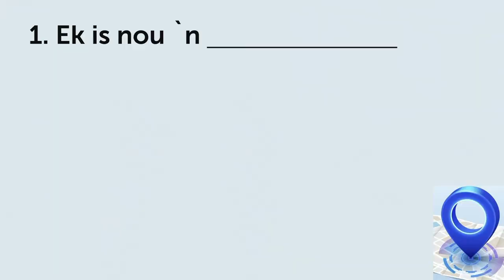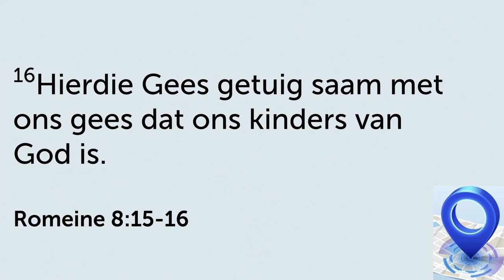Wie is JY? Jy is 'n KIND van GOD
Hierdie is 'n uitknipsel van die preek: Wie is ek? My nuwe Identiteit in Christus | 21 Treë van Dissipelskap.